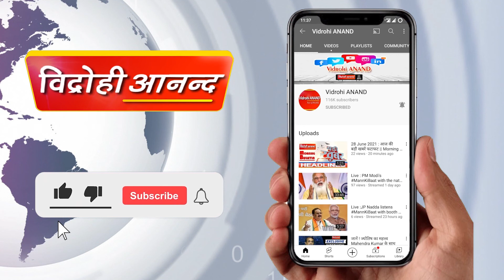27 september 2021 : आज की बड़ी खबरें फटाफट || Morning Bulletin || Vidrohi ANAND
1 पीएम मोदी आज करेंगे डिजिटल स्वास्थ्य मिशन का आगाज

2 बाइडन के साथ PM मोदी ने विकसित की पर्सनल केमिस्ट्री

3 योगी मंत्रिमंडल विस्तार, जितिन प्रसाद ने ली कैबिनेट मंत्री की शपथ

4 गोवा विधानसभा चुनाव से पहले कांग्रेस को झटका

5 ओवैसी बोले: यूपी में नहीं है मुसलमानों का कोई नेता

6 अखिलेश बोले- बंगाल से फोटो चुराकर निवेश कर रही भाजपा

7 आज किसानों का भारत बंद, दिल्ली-गाजीपुर सीमा पर प्रदर्शन

8 चीन ने LAC पर तैनात किए 50 हजार से अधिक जवान

9 तालिबान का दावा- जल्द ही दुनिया देगी मान्यता

10 Khatron Ke Khiladi : दिव्यांका त्रिपाठी को हराकर अर्जुन बिजलानी बने शो के विनर